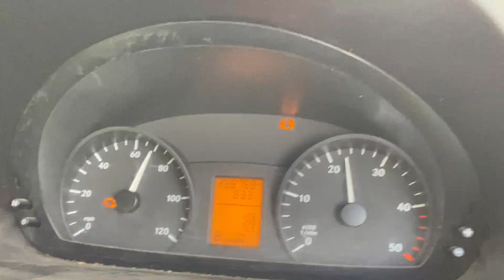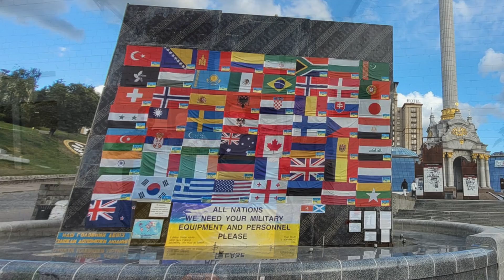Ambulances For Ukraine-Rotary Club Version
UK Native, Current Canadian Critical Care Flight Paramedic Recently Asked Me To Put Together A Video Highlighting A Mission Jordan And His Team Members From Ambulances For Ukraine Are Actively Involved In.